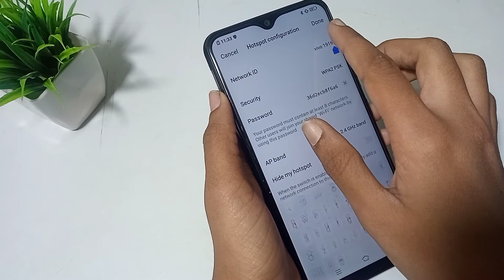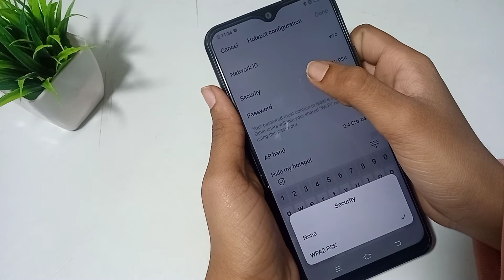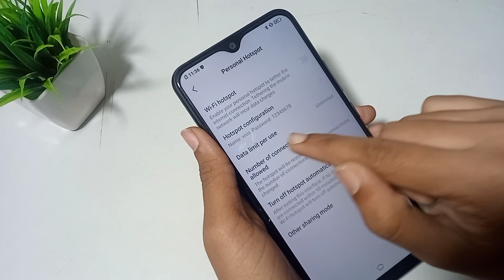How to hotspot password Vivo Y1s, hotspot password change kaise kare Vivo Y1s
how to hotspot password change
how to hotspot problem solve
how to hotspot phone to phone
how to hotspot problem
how to hotspot ps4
how to hotspot phone to computer